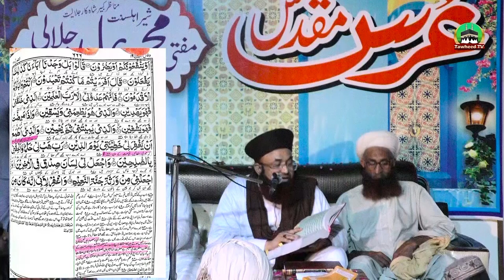Imam Ahmad Raza Khan Or Hazrat Ibrahim Ki Tarf Khata Ka Zikr | Dr Ashraf Asif Jalali